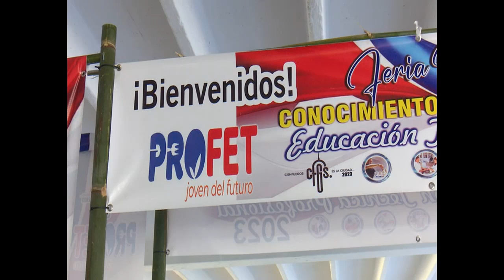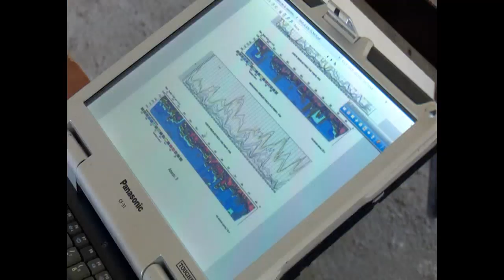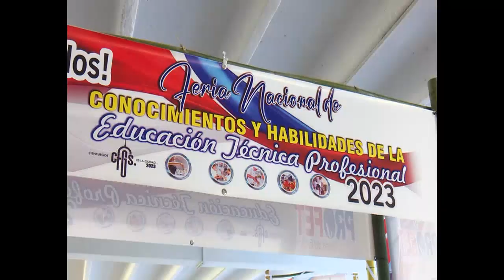Sesiona en politécnico de Cienfuegos Feria Nacional Profet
Con la participación de estudiantes de 52 politécnicos del país, acontece en Cienfuegos la I Feria Nacional de Conocimientos y Habilidades de la Educación Técnica Profesional en Cuba.